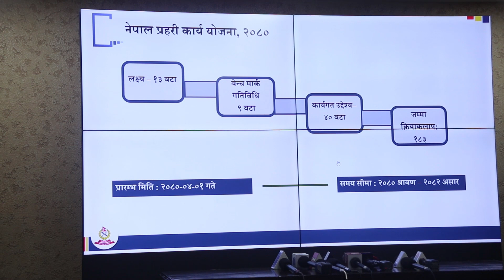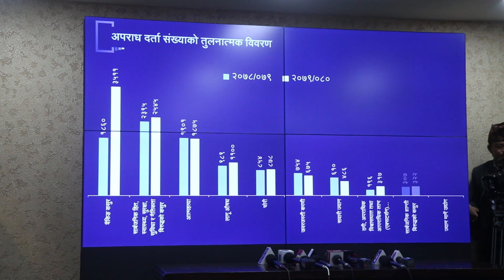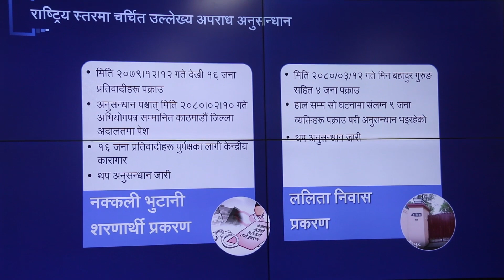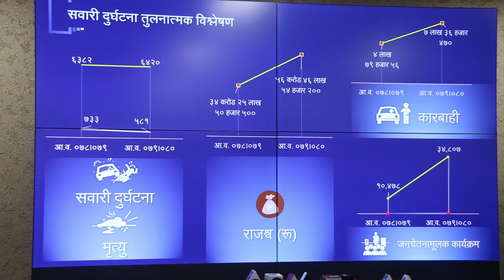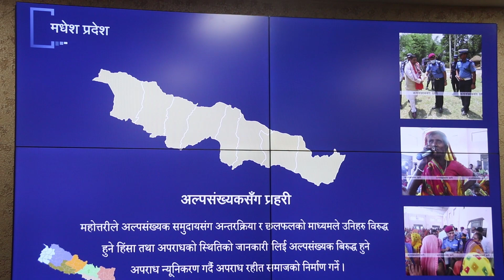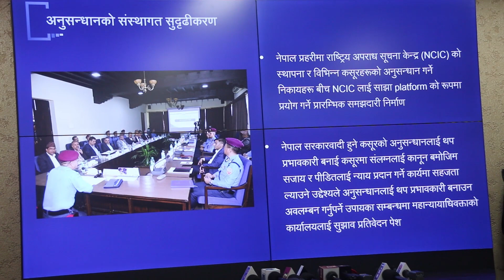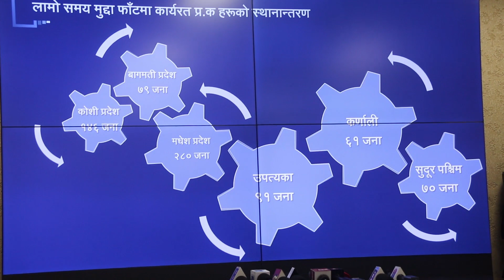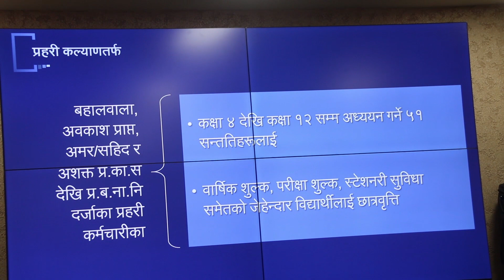नेपाल प्रहरी कार्ययोजना २०८० एवं ३ महिनाको विवरण कुन प्रदेशमा के गर्दैछ प्रहरी ल हेर्नुहोस